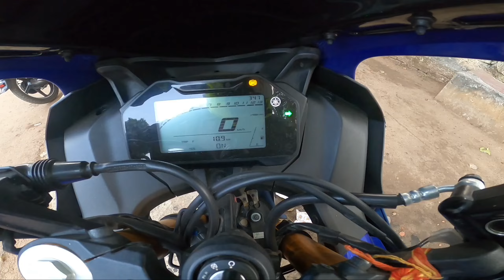R15 V4 RS 200 bs6 Vs KTM Duke 200 Drag Race 😱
Camera \ Mobile __ Vivo V23  AND. GoPro Hero 8,